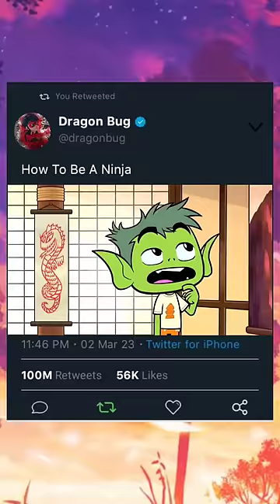starfire raven robin cartoon dc